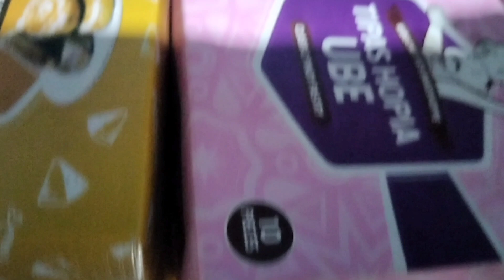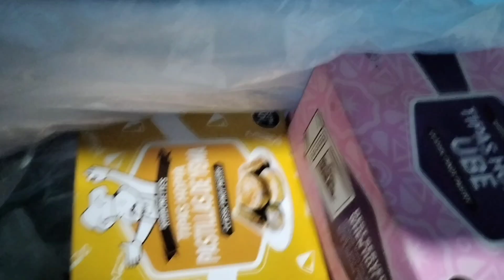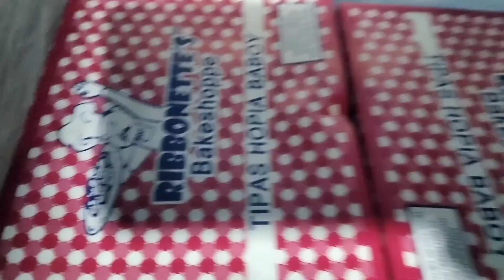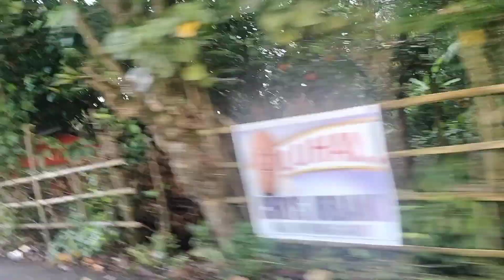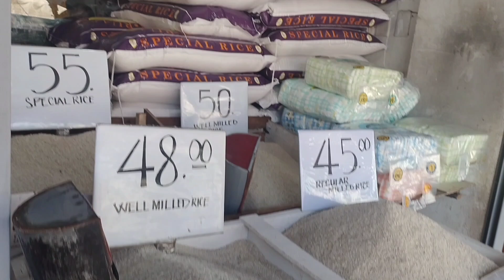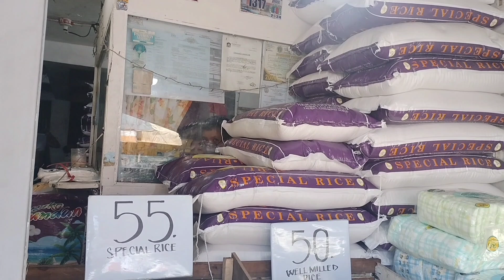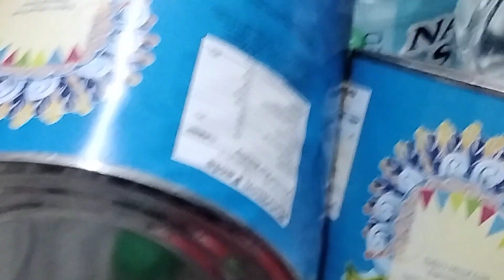NASA Kubo na..Anu Ang kwento